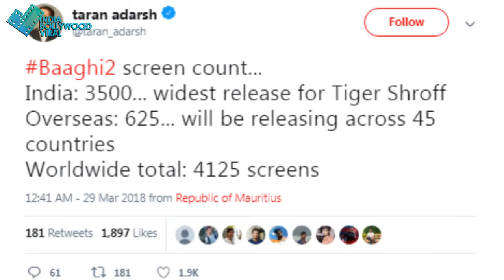45 देशों में दिखेगा टाइगर का बागी अवतार, जानिए फिल्म देखने की 5 वजहें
बड़े विकएंड की सोलो रीलिज टाइगर की बागी – 2 45 देशों में रीलिज हो रही है। जानिए फिल्म मिस नहीं करने की 5 बड़ी वजहें।